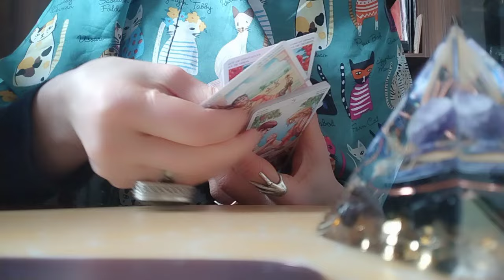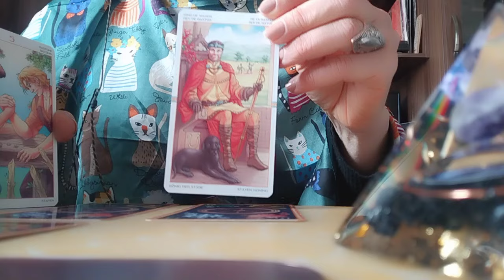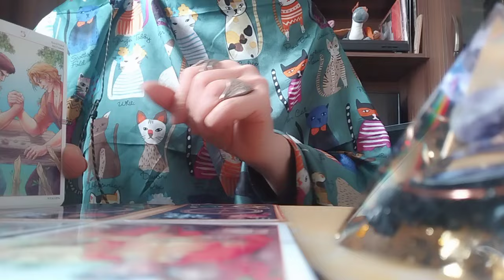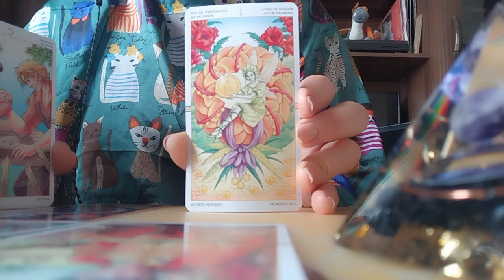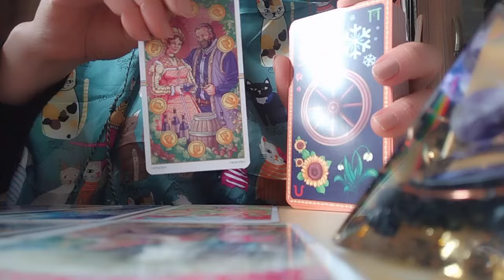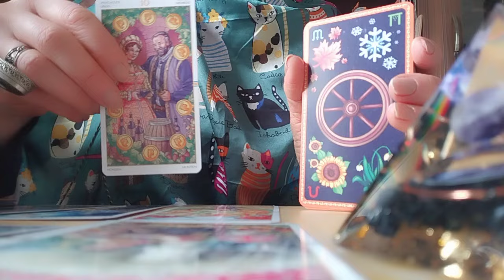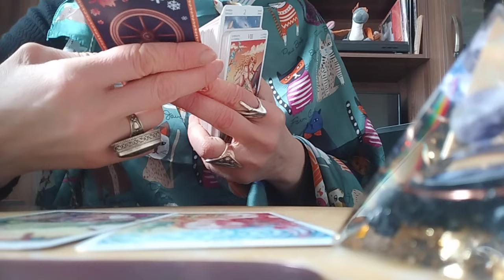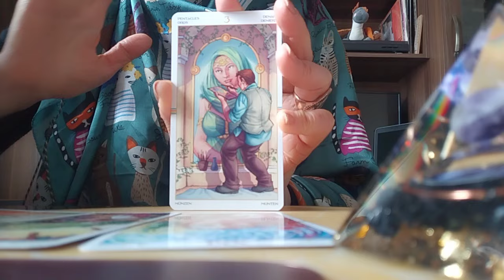რაც არის თქვენთვის დღეს უმნიშვნელოვანესი, პრიორიტეტული! მომავლის განვითარება🌟🥰✨